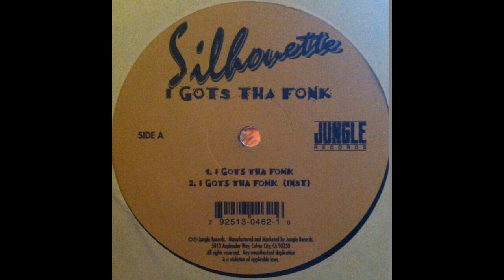Silhouette - I Gots tha Fonk (Instrumental)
01- i gots tha fonk (radio version).mp3